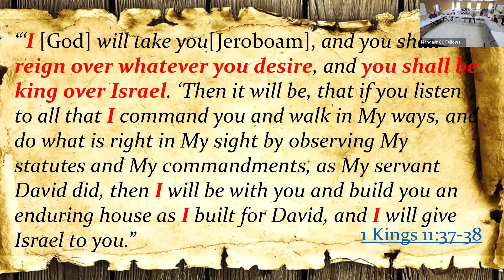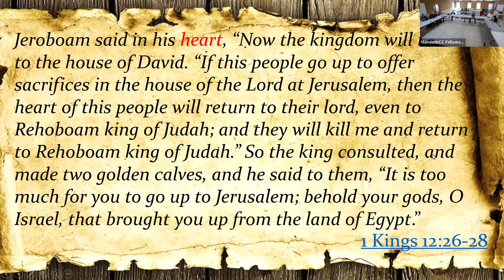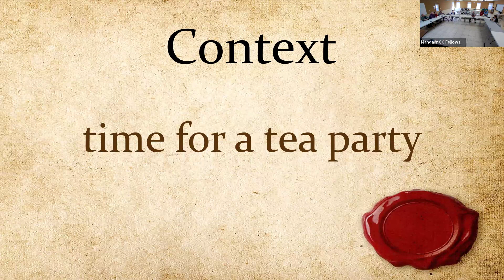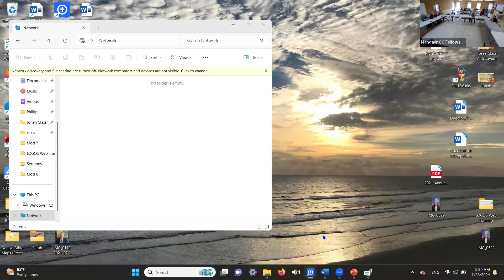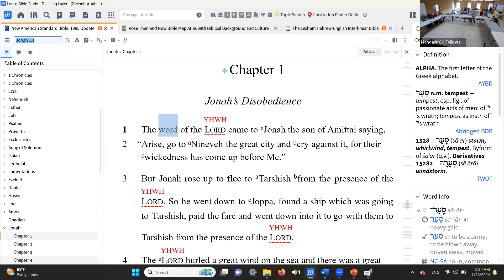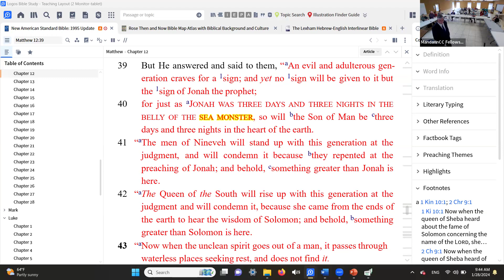Sunday Bible Class